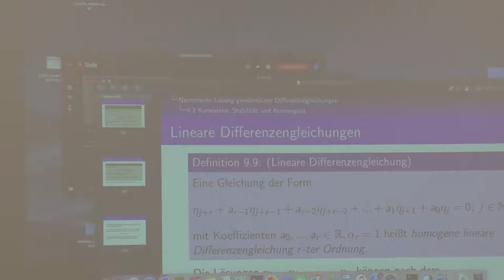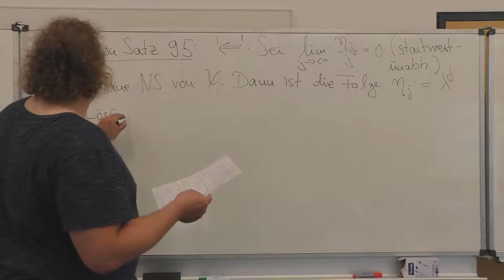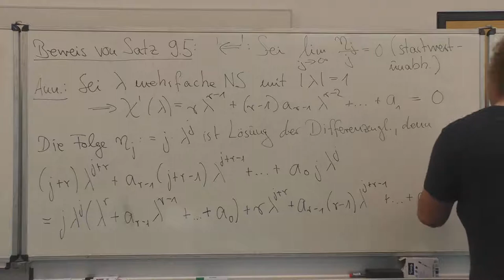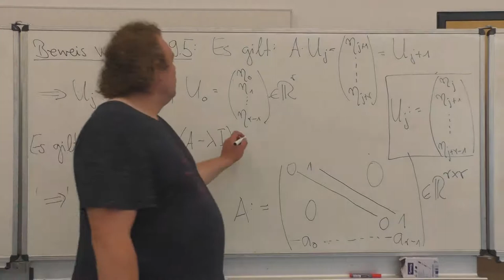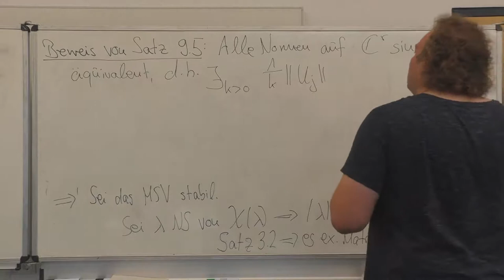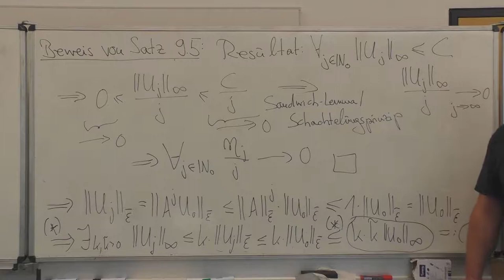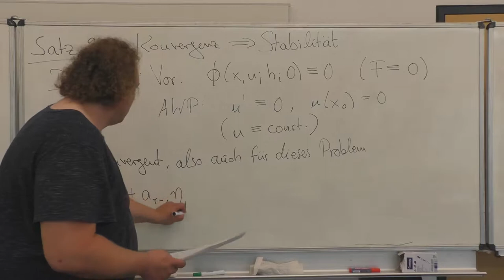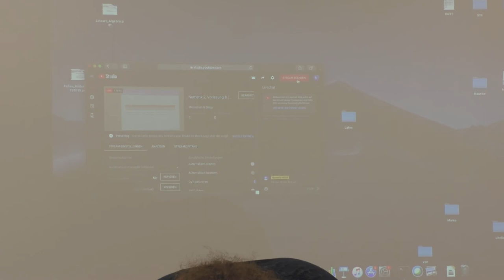Numerik 2, Vorlesung 9 (Mehrschrittverfahren, char. Polynome)